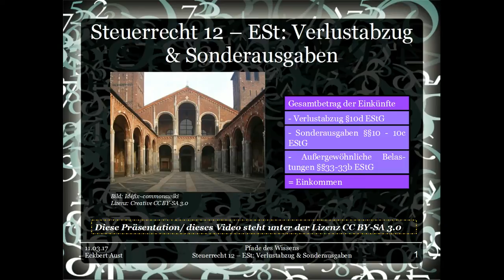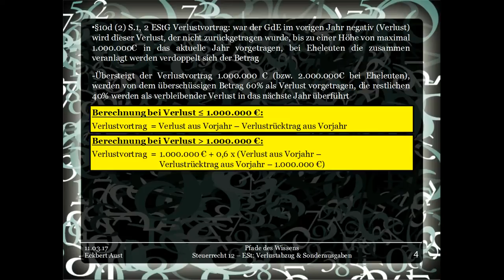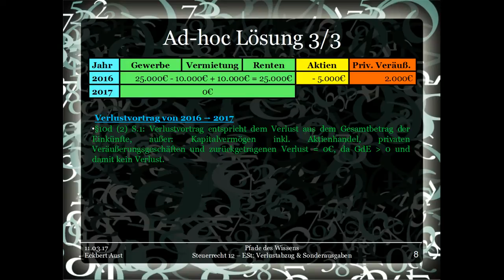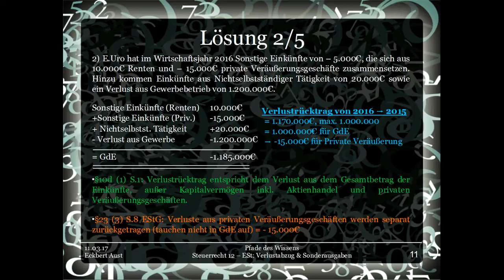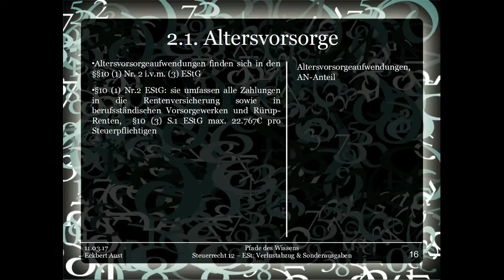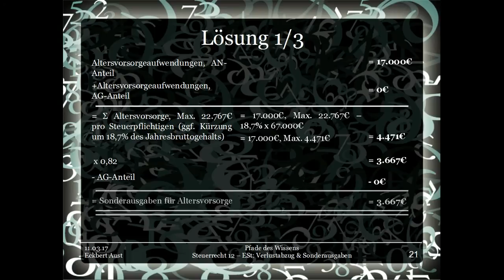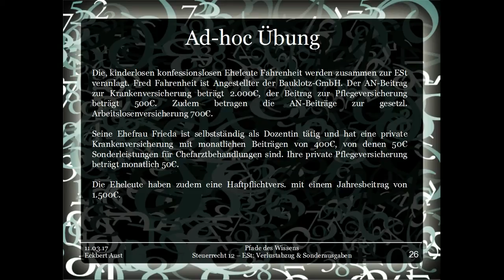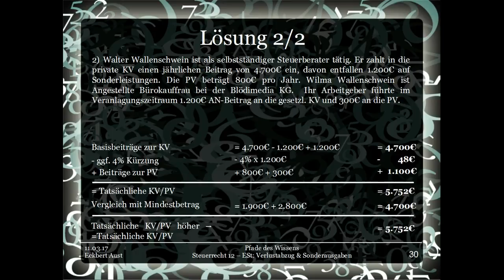Steuerrecht 12 - ESt: Verlustabzug & Sonderausgaben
KORREKTUREN:
1) Lösung zur Übung 1: Jahresbrutto 67.000€ x 18,7% = 12.529€ Kürzung des Höchstbetrages von 22.767 =  10.238€ Maximal, tatsächlich: 17.000€. Das geringer davon = 10.238€ x 82% = 8.395,16€ ansetzbare Altersovorsorge. DANKE!